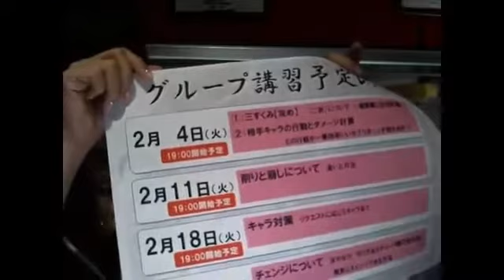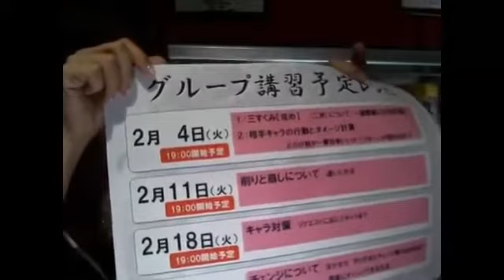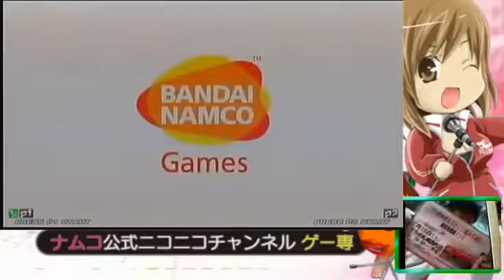【TTT2】 1月度ランキングバトル最終戦in巣鴨【優勝者は3月組手へ】 (29/01/2014)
Ranking Battle finals for January at Namco Sugamo.

Players:
Amigo (アミーゴ) : JIN / DEVIL JIN
TaKe (タケ) : ARMOR KING / HEIHACHI ⇒ BRYAN / BOB
Mace (メイス) : JACK-6 / GANRYU
??? : CHRISTIE / EDDY
Shudy (しゅうでぃ) : LEE / JIN
Aka-Raijin (赤雷神) : JINPACHI / HEIHACHI
??? : ASUKA / ARMOR KING
Lathin (ラティン) : LARS / JAYCEE
Nekosuke (ねこすけ) : FENG / LEO
Mochan (もちゃん) : BOB / NINA
Shinchan Jr. (しんちゃんjr.) : JINPACHI / BOB
??? : JAYCEE / BAEK
Krauss : KAZUYA / HEIHACHI